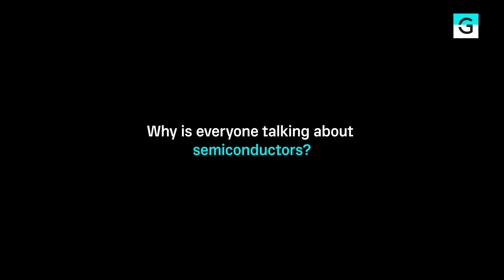Why Are Semiconductors So Important? | No Dumb Questions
Recently, the Biden administration is unveiled details of its plans to spend some $50 billion to support the domestic semiconductor industry. It’s being called one of the most significant investments in any U.S. industry in half a century. It’s both an investment in American manufacturing and a fresh salvo in the country’s increasingly heated global economic competition with China.

All of which makes this week’s episode of “No Dumb Questions” particularly relevant and important — namely, “What is a semiconductor?”

In this week’s video, Grid’s Science Reporter Dan Vergano makes clear that there are actually several answers to the question. Beyond the technical matter, there’s the related issue of where they are found (in virtually every electronic gadget, home appliance or vehicle that is produced these days — anything with the adjective “smart” attached to it), and then there are the answers that go to why they matter so much right now. And why the Biden administration believes that semiconductors warrant that enormous investment.